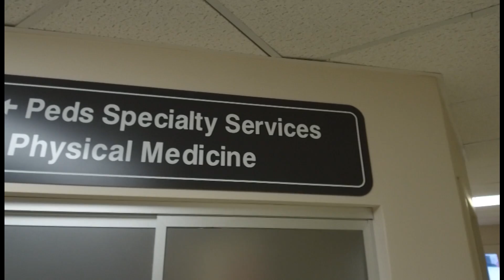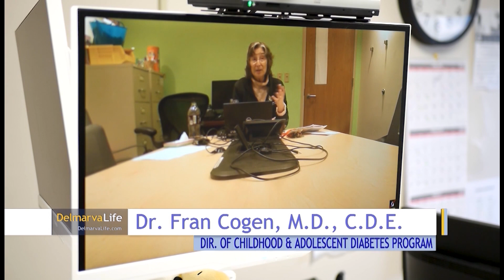Telemedicine at PRMC